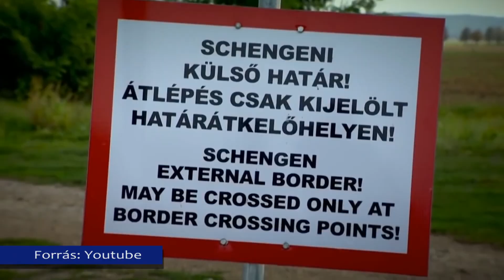A román határszakaszt védők is felkészültek egy újabb migráns-rohamra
Hetvenezer regisztrált migráns mozog a balkáni útvonalon, akik nem akarnak visszamenni, és mindent megtesznek, hogy még a tél beállta előtt eljussanak Európába – hívta fel a figyelmet nem régiben Bakondi György belbiztonsági főtanácsadó. A fokozódó migrációs nyomás kapcsán Makó Város Önkormányzata felkérte a Csongrád Megyei Rendőr-főkapitányság határrendészeti szolgálatvezetőjét, Szilasi Horváth Jenőt, hogy számoljon be a térség jelenlegi migrációs helyzetéről, valamint a készültségről.